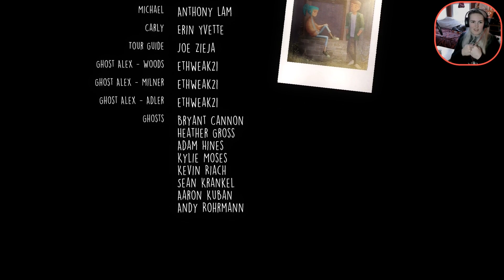What An Ending! | Oxenfree - Episode 6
Supernatural things are happening on this island and it looks like it's up to us to solve it!